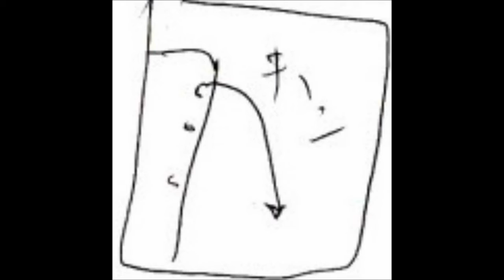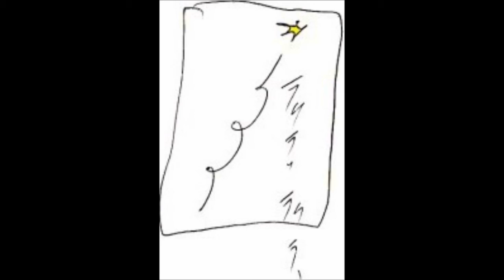ハムスターマン２ Hamster Man 2